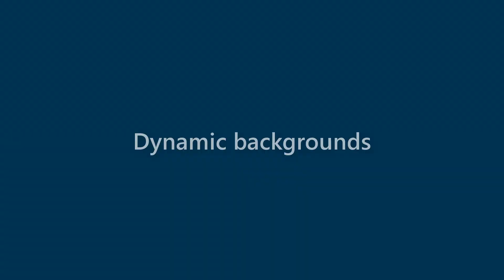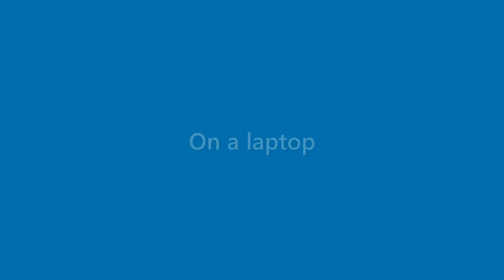Brent Reed - appearance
Name Look - Brent Reed - appearance. In this video we present "Brent Reed" name look and feel in various scenarios.
This video will cover:
How does "Brent Reed" look as a personal letterhead?
How does "Brent Reed" look on a business card?
How does "Brent Reed" look on a computer/laptop screen?
How does "Brent Reed" look with different background colors?
How does "Brent Reed" look with various fonts?